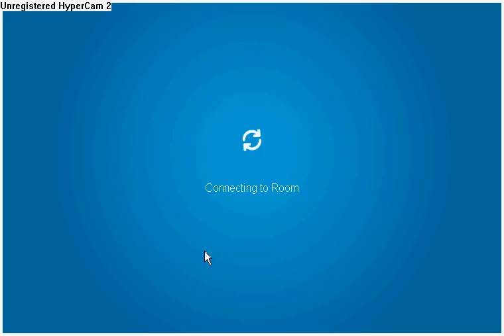club penguin -case of missing puffles-the cheat